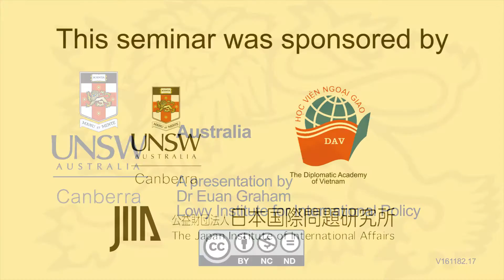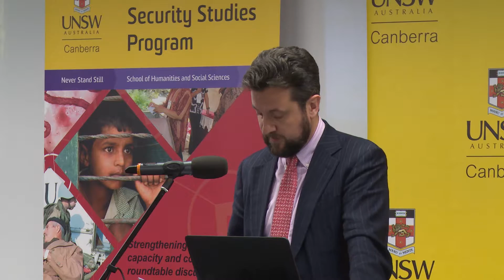Australia, by Dr Euan Graham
Maritime issues have emerged as one of the most important security issues in the Indo-Pacific, driving major powers to strategically adjust their policies towards the region. During the past decade, maritime disputes have escalated to the point where the regional order is being affected and the risk of subsequent armed conflict cannot be entirely ruled out.

Session 4:
National interests and the Role of Major and Middle Powers in the SOUTH CHINA SEA

Is there a constructive role for other great and middle power actors in the SCS? If so, what are the actual and/or potential contributions of such non-claimant states? In building on the geo-economic and strategic concerns noted in the first session, what other factors might impede a unilateral and/or collective role from countries such as Japan, India, Indonesia and Australia? In the case of Japan, what are the key economic, diplomatic and military arenas where it can provide support? In regard to India, under what circumstances might the country take a more proactive and collaborative role regarding the South China Sea? In the case of Indonesia, will ASEAN remain a primary avenue through which it asserts a diplomatic and mediatory role; Alternative will it need to go beyond the good offices of the Association to not only support a stable regional order but to also defend its own maritime interests including its continental shelf and EEZ? Meanwhile, what has been Australia’s role to date and should the Australian government undertake a more significant role in the future? If so, what role should this be given the long noted dilemma of balancing between the U.S. as its primary security partner and China as its primary trade partner? Alternatively, is it time for Australia to undertake a new mix of strategic and/ or economic policies?

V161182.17